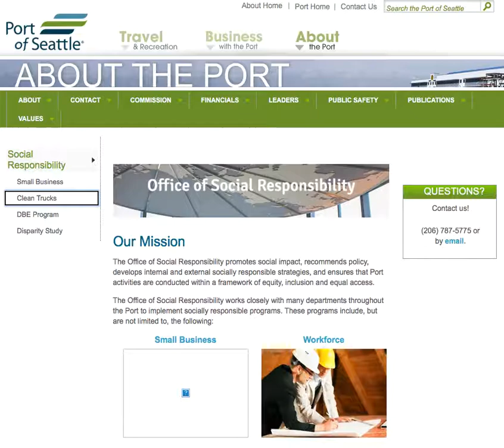Port of Seattle w screen reader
The goal was to access the Social Responsibility page of the Port of Seattle website. We wanted to find out what the Port's commitment to people and the community was.

What we found was the the Port has tried to include everything and the kitchen sink on their website. There were so many links to wade through that it was difficult, time consuming and tedious trying to find the Social Responsibility page.

Would you want to access the web like this? Would you want people accessing your website like this?

to experience how people can be treated like people online and organizations can add ROI to compliance.